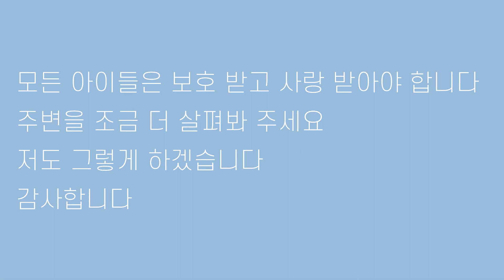▨A GOLF▨ 🏌🏻⛳️ 오른팔 한팔로 스윙을 연습해보세요 / 골프스윙레슨 / 정승진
2021년 2월 24일 촬영 / 편집한 영상입니다.

감사합니다.